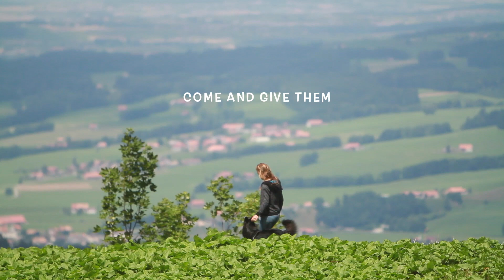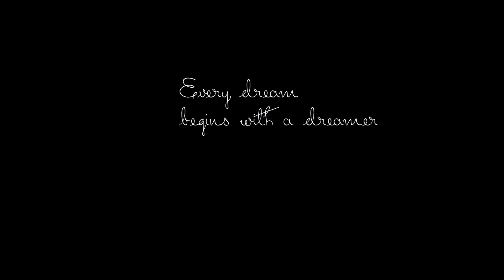Clash Folly .:Set the world on fire:. [Belgian Shepherd Groenendael - 4 years]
Happy B-day perfect boy ♡
Clash Folly de Tizin Tychka